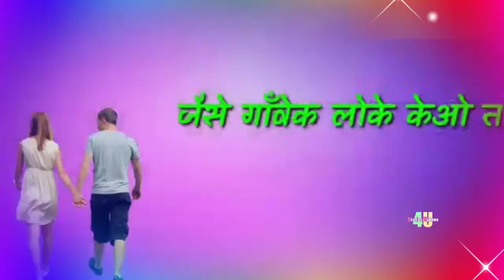💕khortha love status 💕|| chori chori toye yehiyo mileyo||💕 New WhatsApp status videos 💕